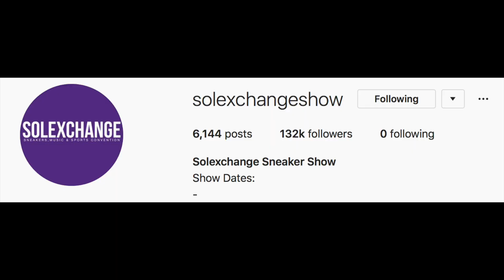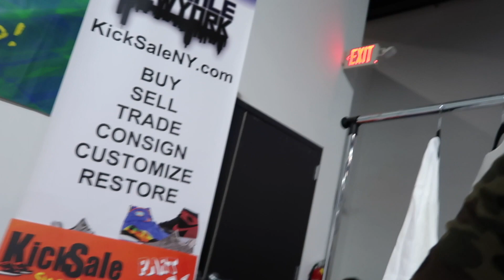I TRADED SUPREME STICKERS FOR THIS...(Supreme Sticker Challenge)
Im pinning a comment in this video to be the featured comment on my next video!